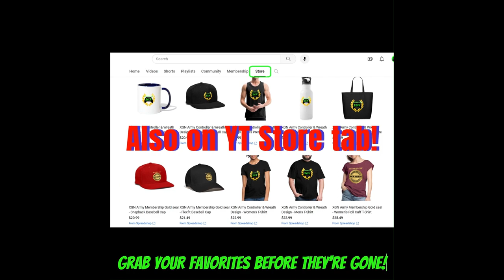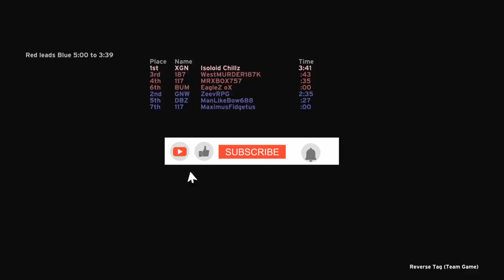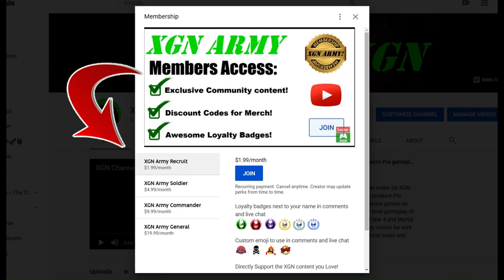Halo MCC 1.25 BILLION skill XP achieved!! 98% MAX Rank total XP!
Halo 1 MCC Reverse Tag mode on Damnation map, reaching 1.25 BILLION XP milestone after this match, this is 98% of MAX Rank total XP! Halo CE reverse Tag, MAX Rank gameplay full match on Xbox Series X.
1 BILLION skill XP (Champion) MAX Rank pro player gameplay in H4 in Halo the Master Chief Collection on Xbox Series X. 1,000,000,000 skill XP in Tour 11 in Halo MCC.